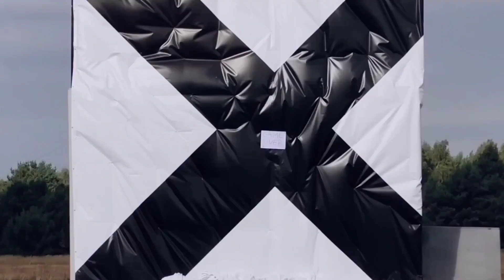यूक्रेन ने सबको हिला डाला S400 S500 धरा का धरा रहा गया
Ukraine russia moscow drone news#defence shorts#defence news in hindi#indian defence update in hindi#latest defence news in hindi#russiaukraine#world affairs#currentaffairs#hot issue#moscow#current issue#recent news#current news#crisis#kamikaze drone